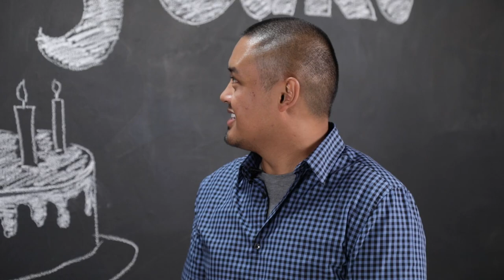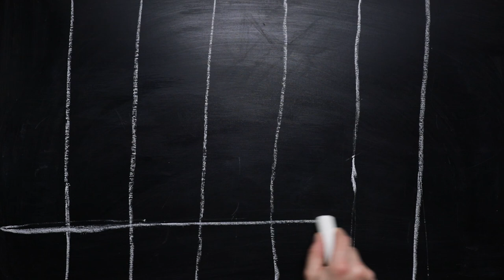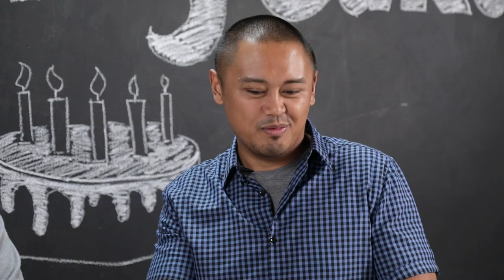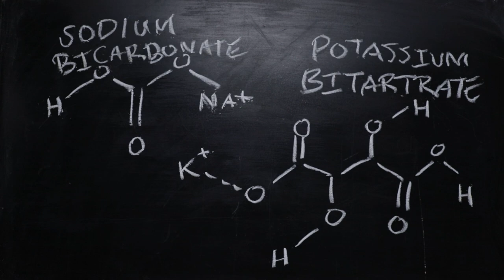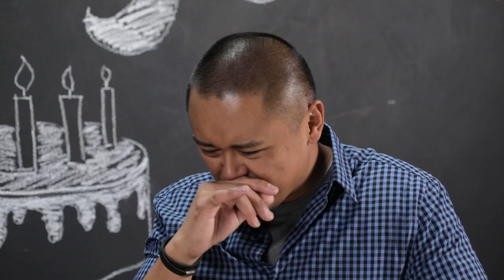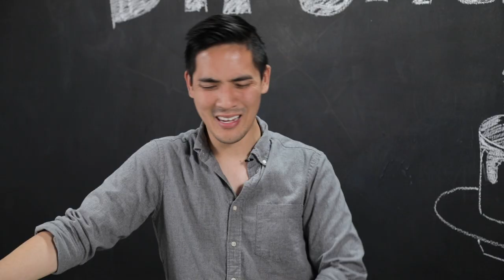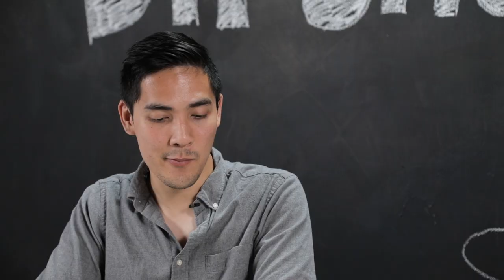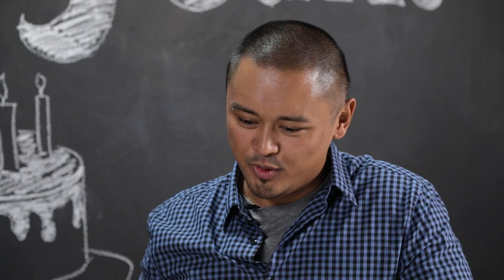The History Of Birthday Cake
Why do we put candles on it?

MUSIC
SFX Provided By AudioBlocks
The Alchemist_Main
Licensed via Warner Chappell Production Music Inc.
Lullaby Happy Birthday_fullmix
Eccentric Design_15 second edit
Pixie Glee_Edit
La Fontana_fullmix
Tales From Another Place_20Sec
Tales From Another Place_Full
City Sunrise
Positive Opportunity
Step By Step_30Sec
Clever Cogs_20Sec
Sinking Brass_Stng
Showbiz Entrance_StngAltv1
Light Interlude 8_Stng
Pure Wonder_10SecAltv1
Its Your Birthday Happy Birthday_15SecAltv1Vox

Ice Cream King Tom Carvel
New York Daily News Archive/Getty Images
nikolaus ludwig von zinzendorf
Bildagentur-online/Getty Images
Ruins of Acropolis of Lindos, Rhodes, Dodecanese Islands, Greek Islands, Greece
Andrei Troitskiy/Getty Images
The Erechtheum On Athens Acropolis, Greece
Federica Grassi/Getty Images
Athena statue in front of Academy of Athens, Greece
sjhaytov/Getty Images
Parthenon on Acropolis at dusk illuminated.
Guy Vanderelst/Getty Images
Statue of Socrates, the philosopher, with sky in distance
vasiliki/Getty Images
Close up image of full moon as seen in the Northern Hemisphere
Paola Cravino Photography/Getty Images
Tallship Tre Kronor at sea
AndrejsJegorovs/Getty Images